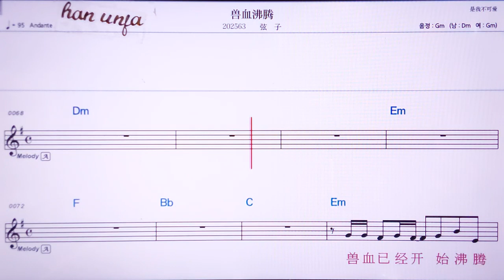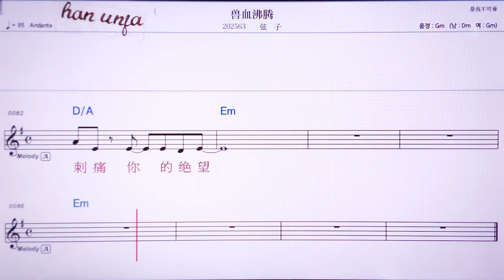💖써우쉬에훼이팅/ 시앤즈 👍MR,노래방, 악보, 코드,Karaoke With Sheet Music